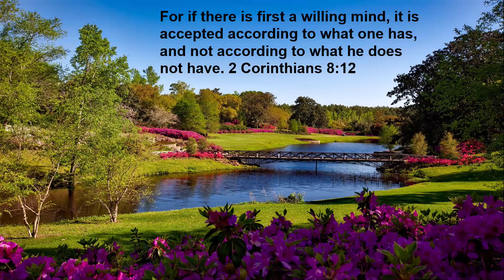10AM Sunday Morning Worship (09/03/2023)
Join us for our Sunday morning worship.

Title: Not Far From the Kingdom of God (Part 2).